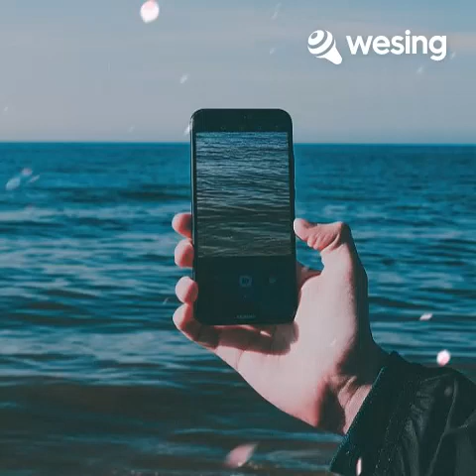This video is from WeSing